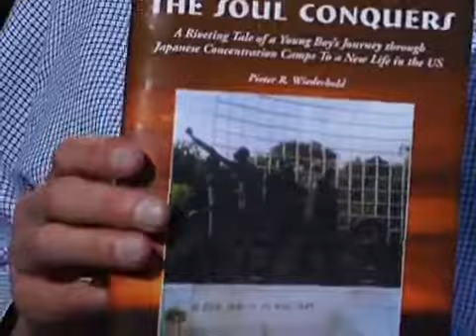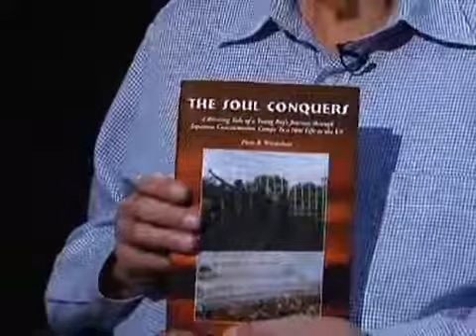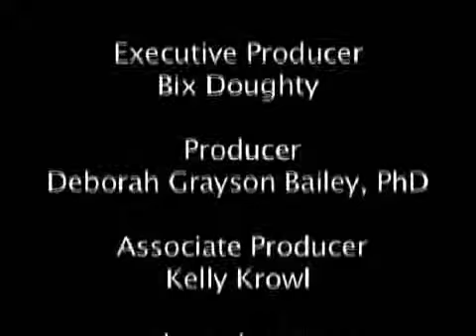P.O.W. - Wiederhold, Pieter | Georgia in WWII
Mr. Pieter Wiederhold is a Dutch National born on January 19, 1928 in Mala on the island of Java. Mr. Wiederhold describes what was occurring during the war in the Dutch East Indies (Indonesia), Dutch participation and discusses his internment in concentration camp by the Japanese. After the war, Mr. Wiederhold returned to Holland and describes what life was like at that point in time, his move to America and the impact the war had on the rest of his life.